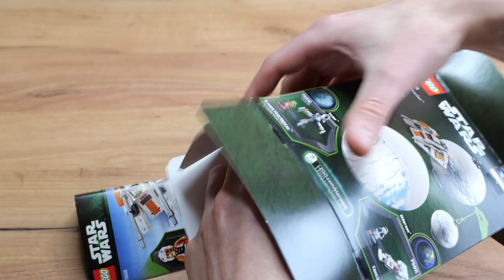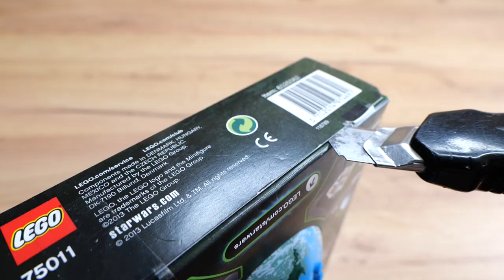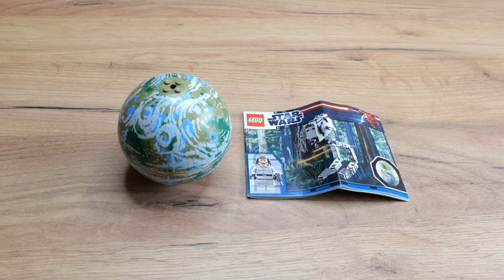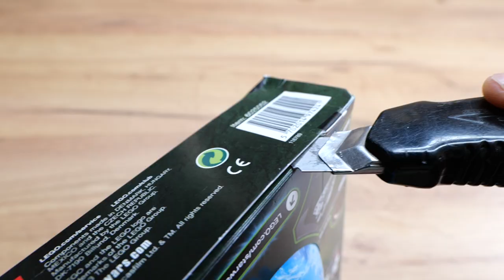LEGO Star Wars Planet Sets Speedbuild Unboxing Review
LEGO Star Wars Planet Sets Speedbuild Unboxing Review AFOL for Collectors